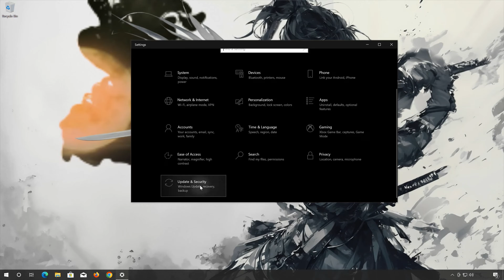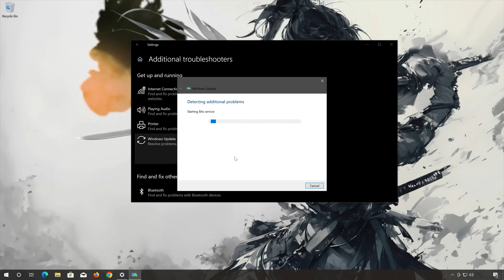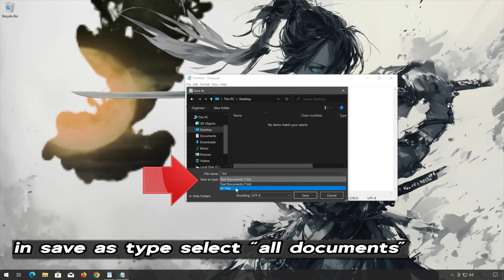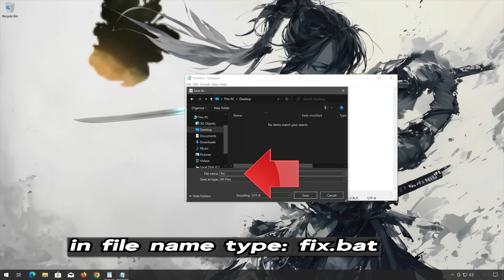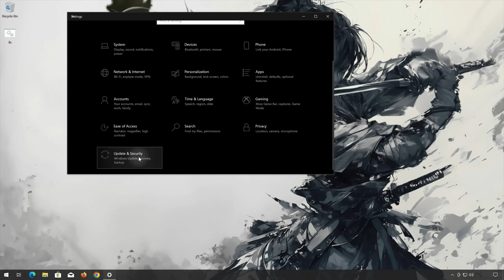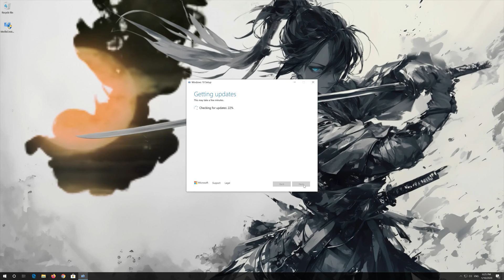Windows 10 Update Error Code 0x800f0845 There Were Some Problems Installing Updates FIX [2026]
The Windows Update error 0x800f0845 in Windows 10 typically indicates a problem with the installation of Windows updates. Several factors can contribute to this error, including:
Corrupted Windows Update components: If the components responsible for managing Windows updates become corrupted, it can lead to error 0x800f0845. Corruption can occur due to various reasons, such as incomplete updates, interrupted downloads, or software conflicts. Here are some common solutions for this Windows Update Error .

 》 CHAPTERS 《

00:00 Intro
00:35 Solution 1
02:12 Solution 2
04:21 Solution 3
06:03 Outro